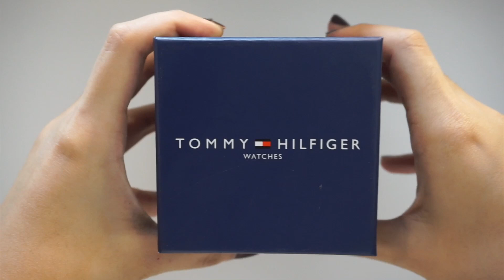Tommy Hilfiger Women's 1781307 Casual Sport Gold-Plated Case and Links with Silicone Strap Watch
Stainless steel case with a blue silicone strap with gold-tone accents. Fixed gold-tone bezel. White dial with gold-tone hands and Arabic numeral hour markers. Dial Type: Analog. Quartz movement. Scratch resistant mineral crystal. Gold-tone crown. Solid case back. Case diameter: 36 mm. Case thickness: 10.3 mm. Round case shape. Band width: 18 mm. Tang clasp. Water resistant at 30 meters / 100 feet. Additional Info: Withstands rain and splashes of water, but not showering or submersion. Casual watch style. Tommy Hilfiger White Dial Blue Silicone Ladies Watch 1781307